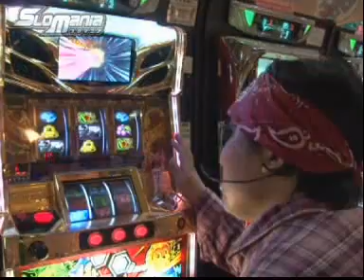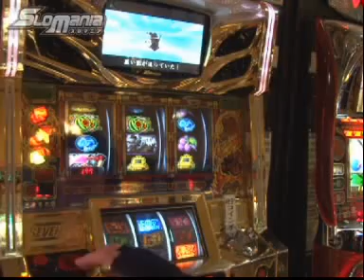スロマニア 第100話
今回は100回記念!!何が起こるかはお楽しみ!